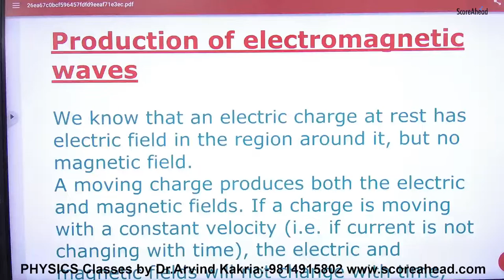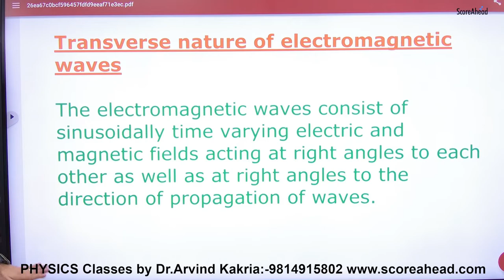3 Production of EM waves